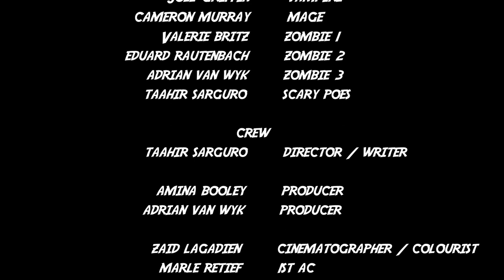The Adventures of Generica and Sonica // Short Film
The film follows our characters Generica and Sonica, two urban explorers who attempt to solve riddles and defeat monsters in the hopes of attaining five specific keys. These keys are needed to unlock the door beyond which lies their goal - the Stone of Knowledge. After dying and respawning multiple times, they eventually realise they need work together as a team to succeed.

Starring Lauren Gebka & Chante De Bergh
Directed & Writted by Taahir Sarguro
Produced by Amina Booley & Adrian van Wyk
Cinematography by Zaid Lagadien
Editing & Visual Effects by Khaleel Tayob
Sound Design by Zinhle Maseko
Prodcution Design by Eduard Rautenbach
costume make up and styling by Sune Burger
Music Composer Hiltje Louisa Odendaal
Original Song "The Adventures of Generica and Sonica" performed by MCROWVE (Microwave)